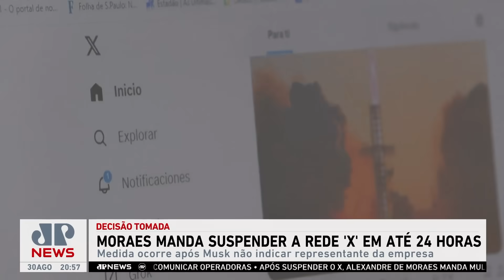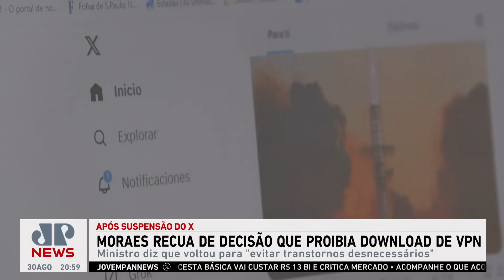Moraes recua de decisão que proibia download do aplicativo da rede social X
Após a decisão de suspender a rede social X no Brasil, Alexandre de Moraes recuou nesta sexta (30) sobre a determinação que proibia o download do aplicativo da plataforma através do Google e da Apple em smartphones. O ministro do STF disse que a medida tem o objetivo de “evitar transtornos desnecessários”. Cristiano Vilela e Dora Kramer analisam.